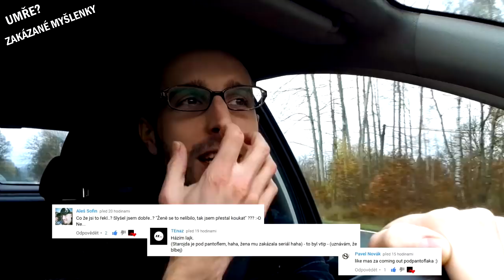NEMOCNÝ ZEMAN - UMŘE? BUDE KANDIDOVAT? ZAKÁZANÉ MYŠLENKY a jejich terapeutický přínos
Bude Zeman kandidovat? Viditelně zeslábnul a dochází mu síly (nebo je opilý?). Sociální sítě se hádají, jestli zvládne být prezident a zda dokonce neumře! Mluvit o tom je ale tabu na hranici hyenismu. Podle mě ale tyto zakázané myšlenky (např. jsem gay?) mají velký osobní přínos a člověk by se jim neměl bránit. Dnes se ponoříme hodně hluboko...